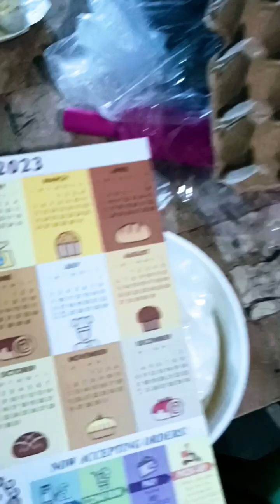Muñoz Market vs Waltermart. Natakot magmarket 2/Serie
m mga nakalimutan pa, to follow